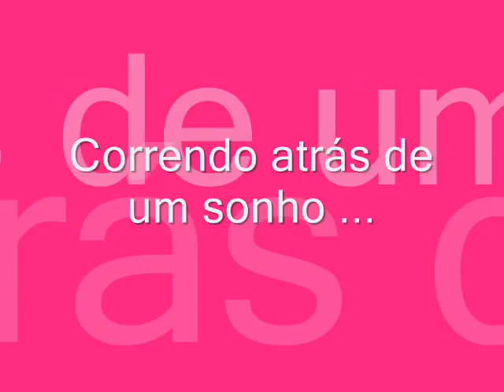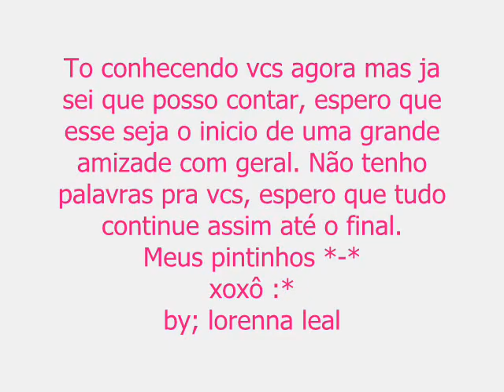nego é nego (werneck) s2